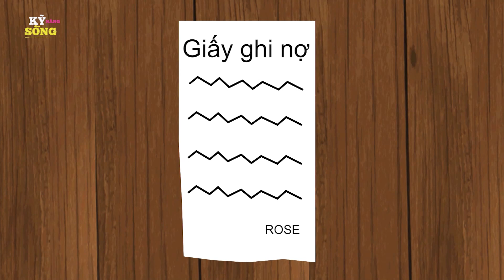MÙI CỦA MẸ - PHIM HOẠT HÌNH HAY NHẤT - TRUYỆN CỔ TÍCH - CỔ TÍCH HAY NHẤT - QUÀ TẶNG CUỘC SỐNG